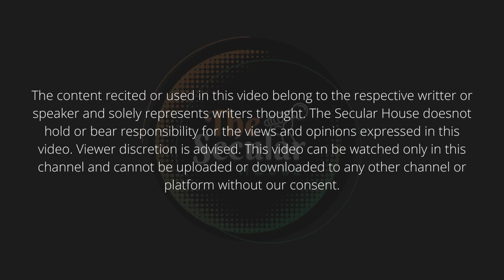Samaj aur Imtihan by Tishya Agrawal I Poetry I The Secular House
TheSecularHouse presents to you "Samaj aur Imtihan" by 'Tishya Agrawal'.
Tishya Agrawal is student of Delhi University.
Encourage this young lady with your valuable comments, likes and share.

You can send your 2-4 liners and Videos to us with your name. We would love to feature you on our platform.